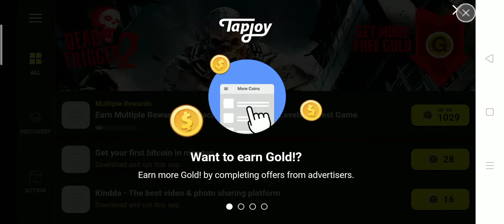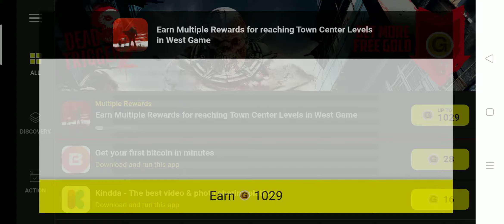Dead Trigger First episode Of Rescue girl and Engineer full HD